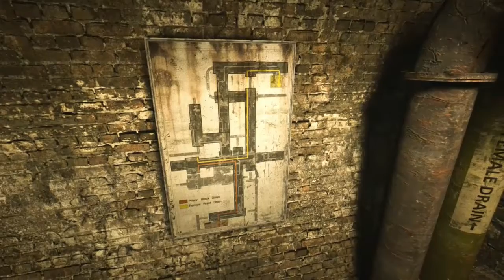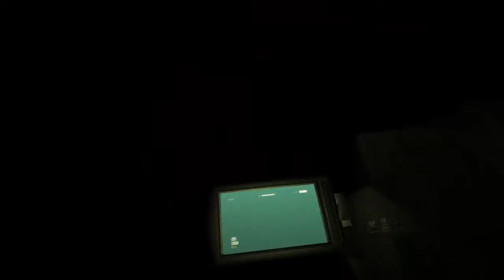OUTLAST (Nintendo Switch) - 3 - "ALCANTARILLAS"